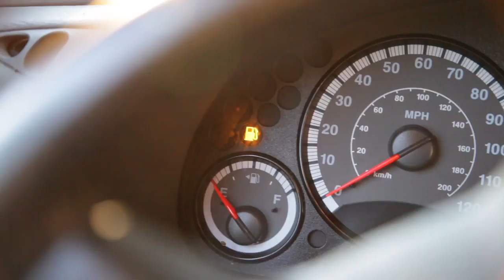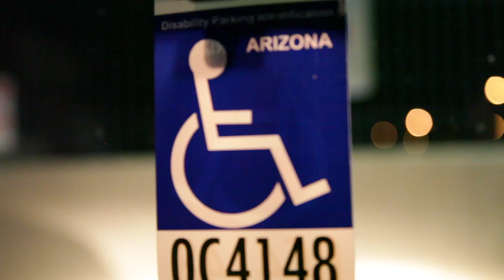vlog 011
My best Friend Aaron Owner of Aaronotic Media stopped by from denver for a couple days and this is what we got ourselves into.